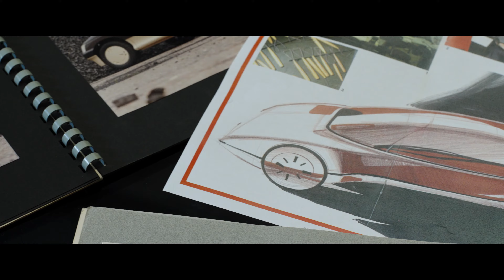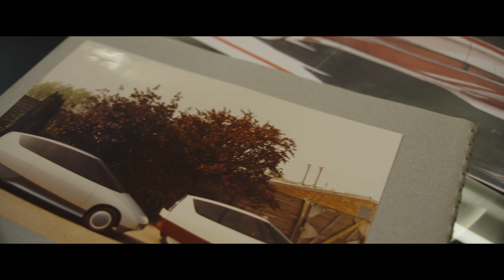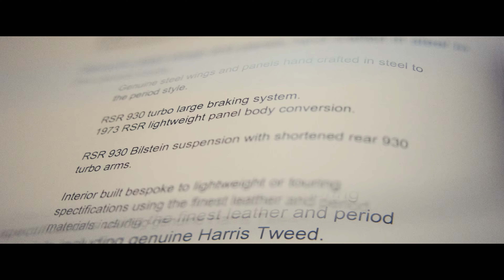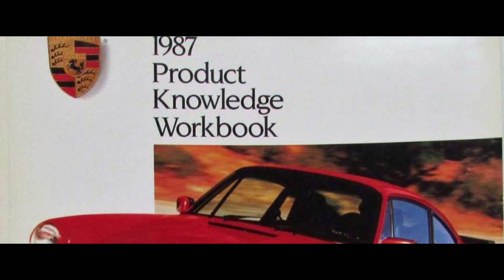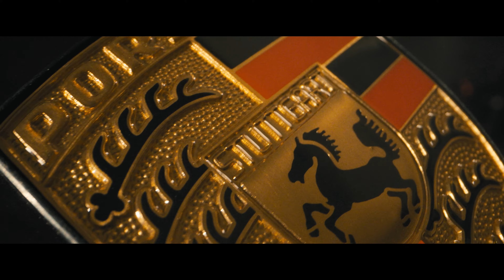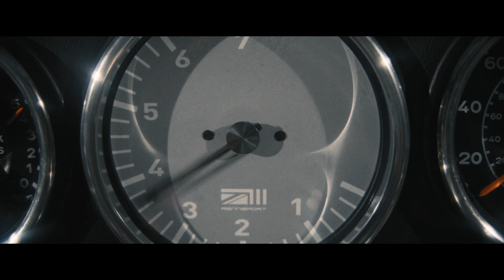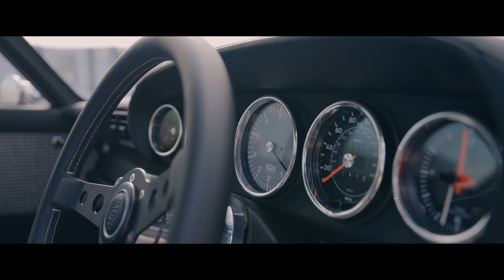Porsche 911 ST by Rennsport, Car #100, The Ultimate Porsche Build - Extended Tokyo Streets Edit.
We are delighted to finally publish the updated and extended video of our car#100 which features the completed car in motion on the streets of Tokyo.

Our cars are now homologated for sale through Bespoke Automotive in Japan and this is the first one of its kind to be exported to Asia.

To produce Car#100 we applied everything we have learnt over our past 99 cars our most perfect & ultimate car to date.

The car was created with a late G50 series 911 Porsche and rebuilt using a bare shell from the ground up. It features the wide track of the 1970 911ST hand crafted in steel panels, enabling the use of period correct 9 and 10 inch wide Fuchs wheels.

The engine has been completely rebuilt to blueprint racing standards, firing through 3.4 litres of high compression forged internals. The aesthetically beautiful fuelling, utilises independent throttle bodies running a fully programmable fuel injection system developed in house together with AT power throttles.

An excess of 300 hp is transferred onto the road through a Quaife Torsional limited slip differential in its G50 transmission. Period correct RS equal length manifolds combined with a bespoke LeMan silencer provide an awesome soundtrack that adds to the overall driving experience. The car’s immense stopping power comes from monster 6 pot aluminium billet brake calipers and huge vented discs.

The suspension benefits from computer controlled dampening using TracTive semi active adjustable system with highly uprated hollow torsion bars and precision bronze bushes.

The Luxurious yet simple Interior features Muirhead leather wrapped  period correct Scheel sports seats with handwoven Harris Tweed inserts and contrasting door panels,  efficient electronic air conditioning keeps everything cool when pressing on.

Shot, Directed and Produced by Ben Scott
Additional Footage by Nick Wilkinson
Tokyo Film produced by Bespoke Automotive
Special Thanks to Darryl Sleeth.